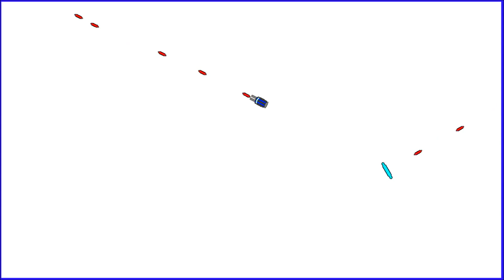Game POC Bullet Testings